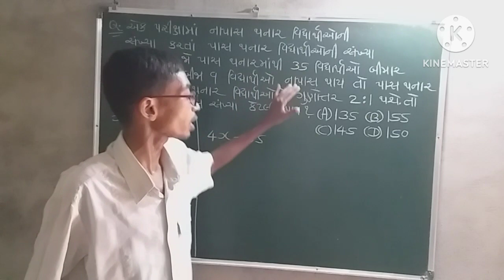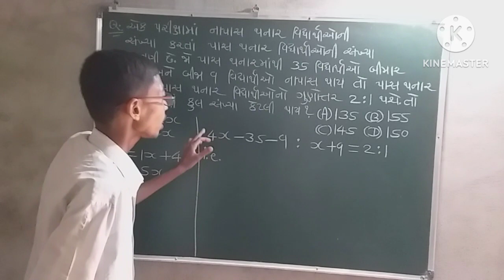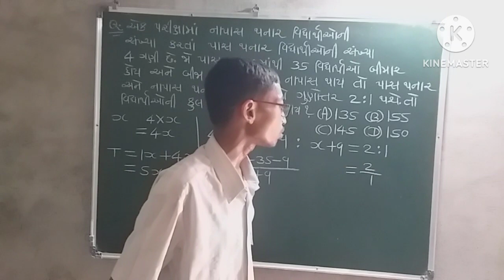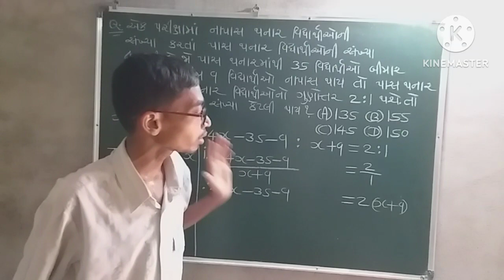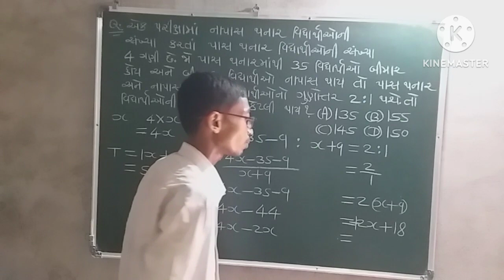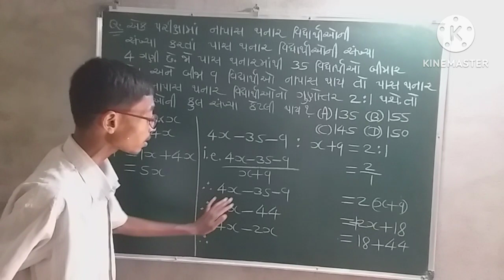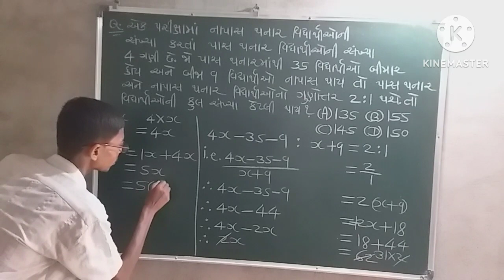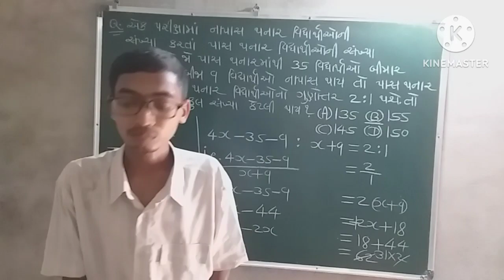ગુણોત્તર અને પ્રમાણ (Part-20)| Competitive Maths (સ્પર્ધાત્મક ગણિત)| Ratio & Proportion in gujarati